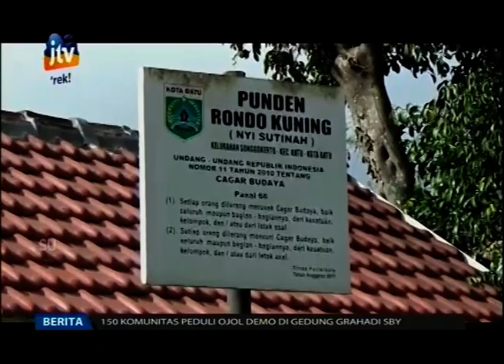Temukan Batu Purbakala , BPCB Trowulan Gali Punden Rondo Kuning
Tim eskavasi dari Balai Pelestarian Cagar Budaya (BPCB) Trowulan Mojokerto melakukan penggalian di Punden Rondo Kuning atau Nyi Sutinah di Kelurahan Songgokerto Kecamatan Batu. Sebelum dilakukan penggalian, diadakan selamatan oleh warga sekitar.